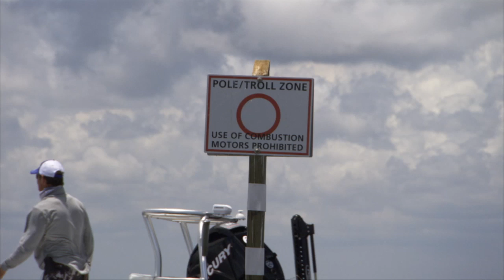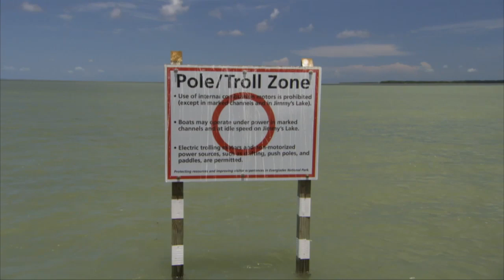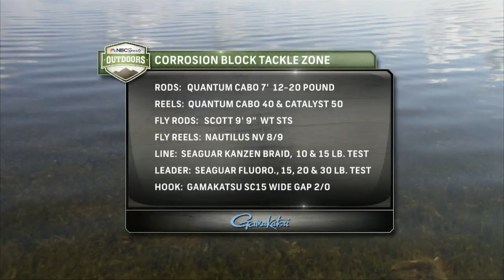Saltwater Experience: "Snake Bight Redfish - Part 1" Season 7 | Episode 7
Leaving from Hawks Cay Resort in Duck Key, Florida, Tom Rowland and Rich Tudor go to legendary Snake Bight in the Everglades National Park and fish for tailing redfish in the new Pole/Troll zone.